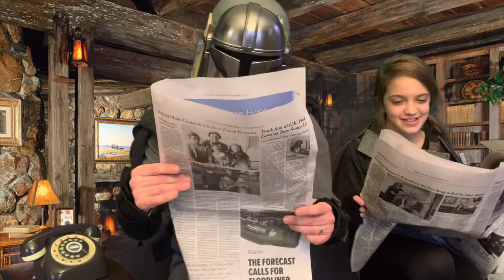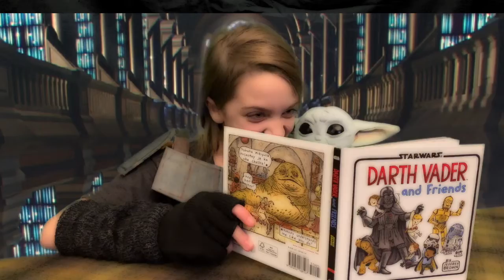StarWarsChat Ep. IX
Star Wars Chat Episode X, featuring never before seen footage of The Mandalorian Season 3.